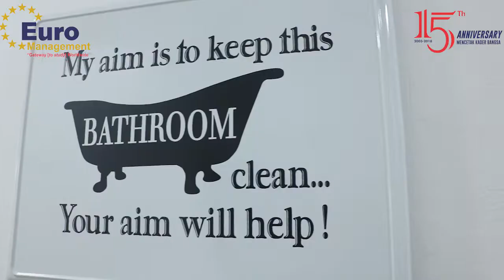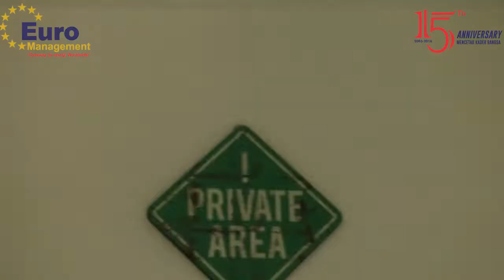New Facility at Euro Management Indonesia